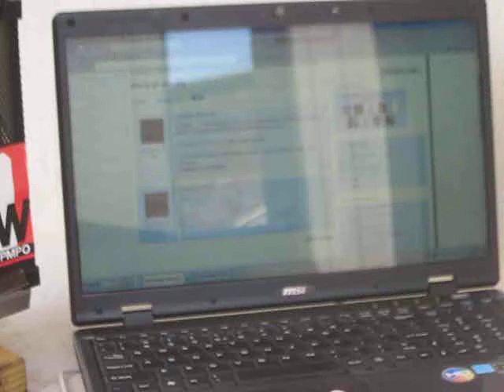sharp gf 777 999 767 Boombox rear cover screws what one looks like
here you are; here is what a sharp gf 777 or 999 or 767 Boombox rear cover screw looks like.  Just Exactly Fresh out of a Sharp GF-777 on front and Sharp GF-777Z on the back. Here is what one looks like - Hope this helps.  P.S. this Boombox was sold a few days afer this video was uploaded.  No More GF-777 owned here